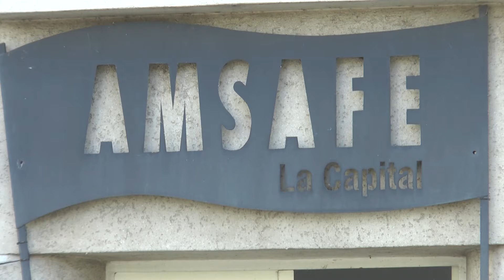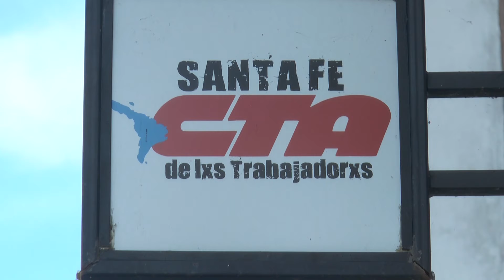AMSAFE INICIARÁ EL CICLO LECTIVO CON UN PARO DE 48 HORAS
RODRIGO ALONSO – AMSAFE LA CAPITAL